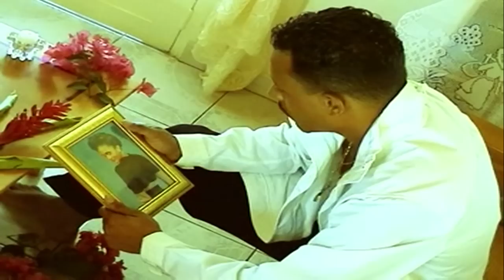Klip Bruno Pérasie "Pour toi" -Partage vidéo HD 720p.mov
Parmi mes premiers clips, issue de l'album volume 1 de GRIFF'. Mon Dieu que de bon souvenirs.